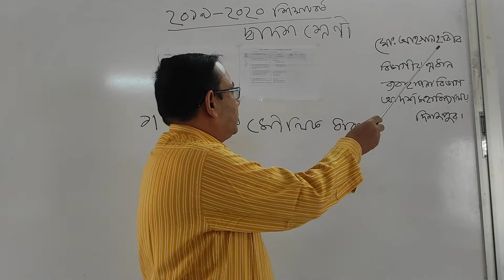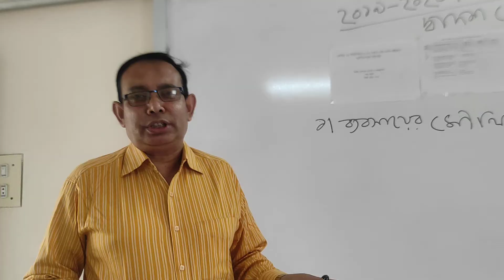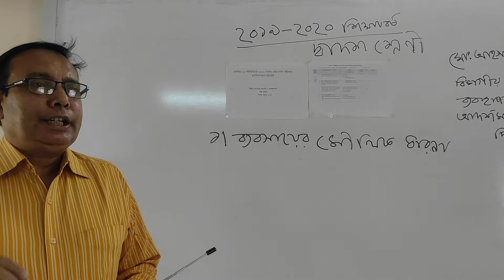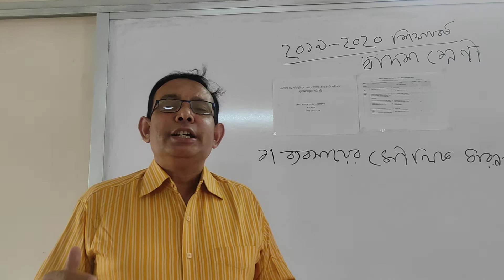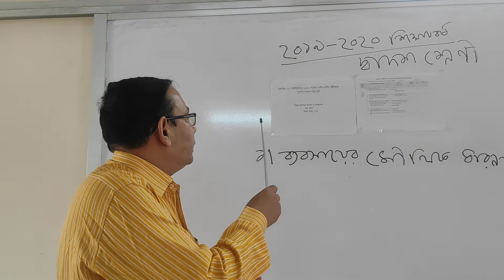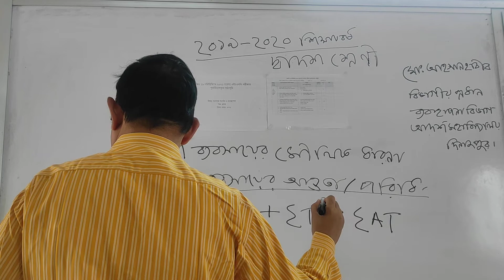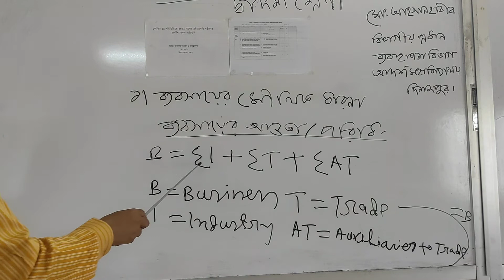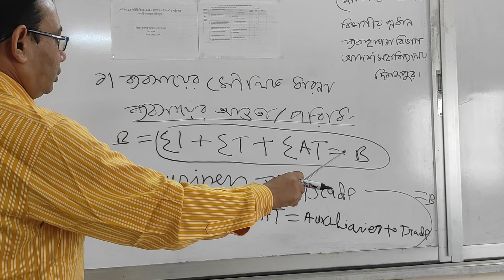ahosan habib sir 03